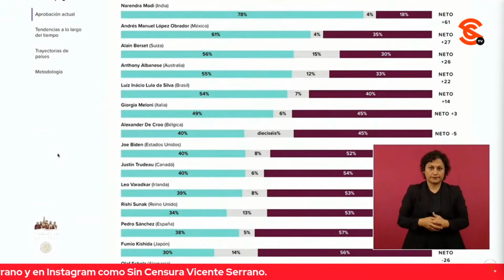AMLO ASEGURA QUE TODAVÍA HAY UNA DEUDA ENORME CON EL PUEBLO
Juan Hernández de Diario Basta le planteó a López Obrador que recibió una herencia maldita de instituciones, que está viviendo momentos inéditos, y que enfrenta una embestida injerencista y nacional; le preguntó cómo va a blindar todo lo que está haciendo. El presidente contestó que hay una enorme deuda con el Pueblo de México que ha sido marginado, saqueado y humillado por una minoría. Planteó que hay mucha desigualdad en el país y se profundizó a partir del periodo neoliberal, sobre todo en el sexenio de Salinas, que ahí empezó todo, con el rescate bancario, el apoyo fiscal a mineras, lo cual manifiesta el saqueo permanente, nada más que México es un país extraordinario con mucha riqueza